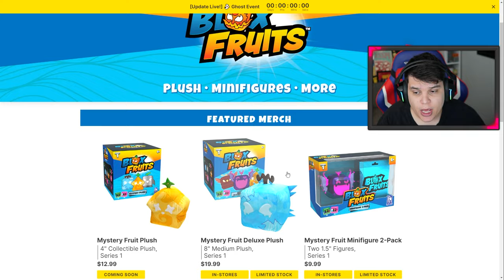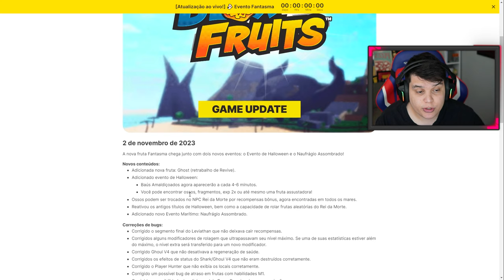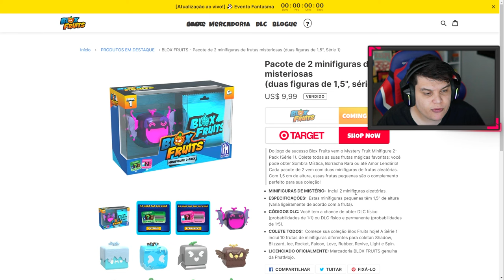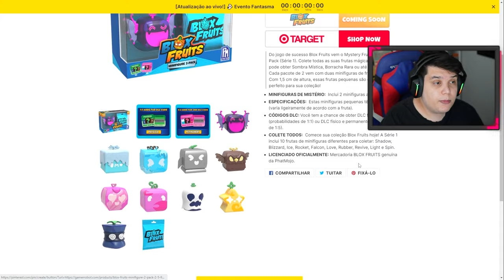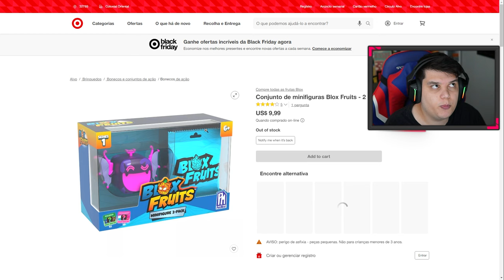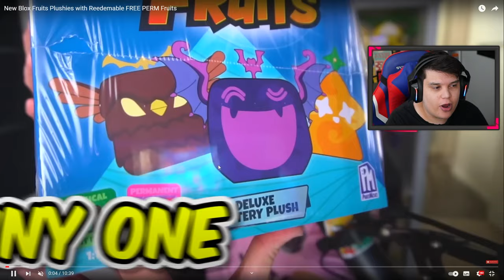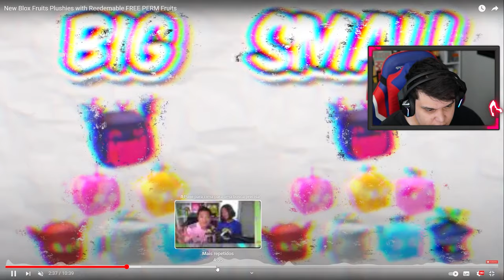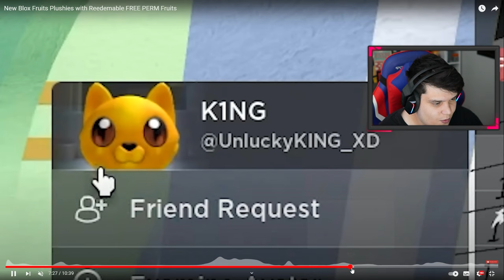NOVO BAU de FRUTA PERMANENTE no BLOX FRUITS!